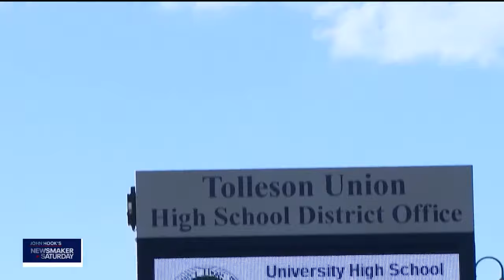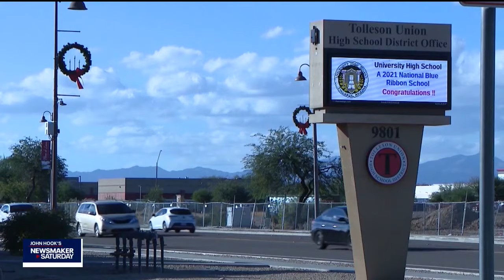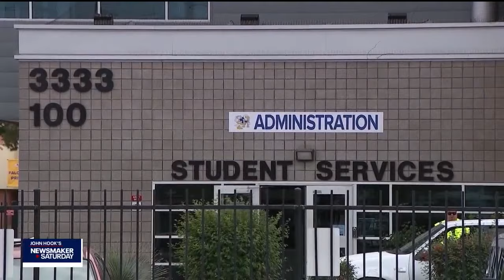Rep. Ruben Gallego & Arizona education | Newsmaker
In this episode of John Hook's Newsmaker Saturday, we sit down with Arizona Democratic Rep. Ruben Gallego who is currently running for a U.S. Senate seat. We touch on various hot topics including the southern border, recent presidential and state elections, and more. In our second segment, we talk with Tolleson Union High School District Superintendent Jeremy Calles.